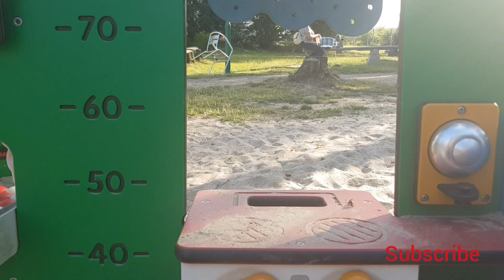Kids play on Playground very funny! For Kids